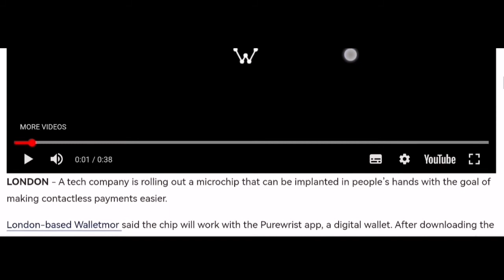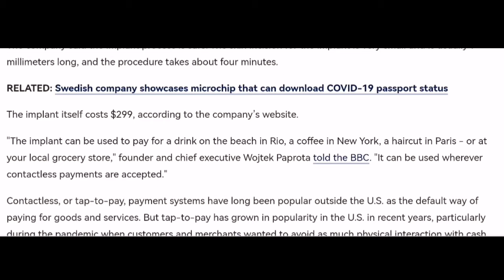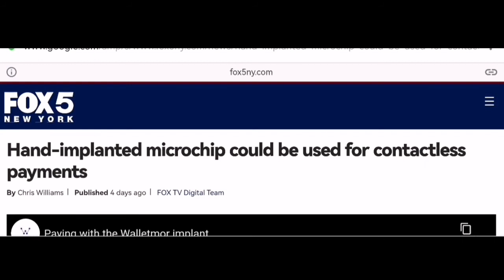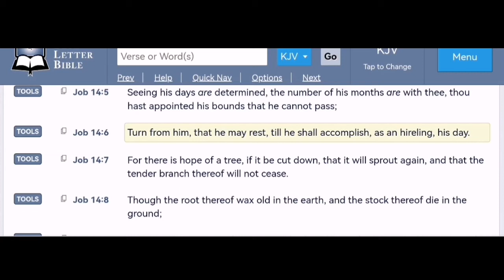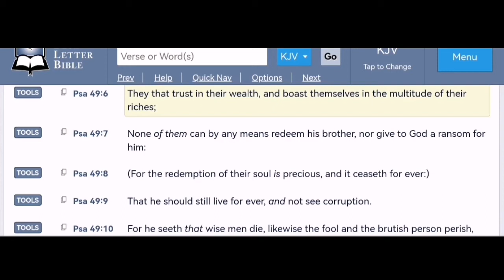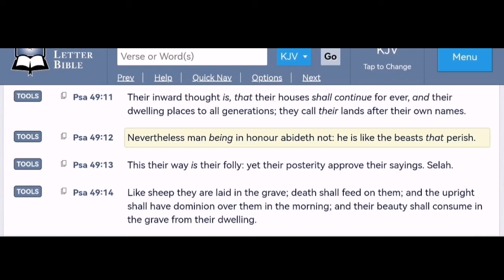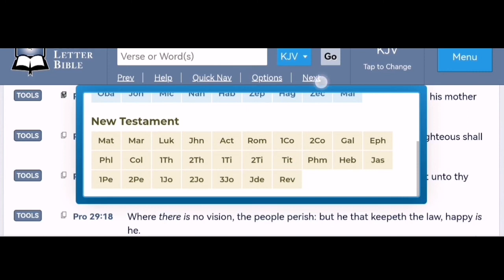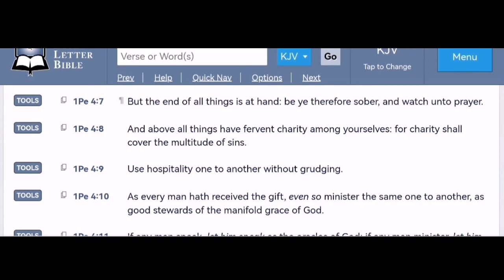It's Here... Only a matter of time now!